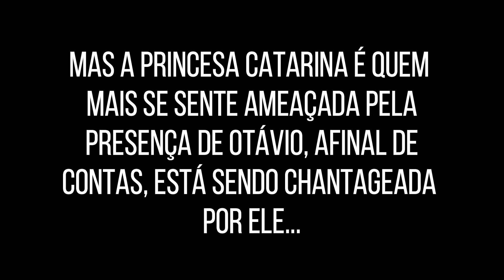HOJE Deus Salve o Rei 02/06 | Deus Salve o Rei Capítulo 125| O que aconteceu DeusSalveoRei SÁBADO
Assistir resumo completo do capítulo de hoje 02 de junho da novela das 7 horas Deus Salve o Rei Capítulo 125 - Deus Salve o Rei HOJE SÁBADO 02/06/18